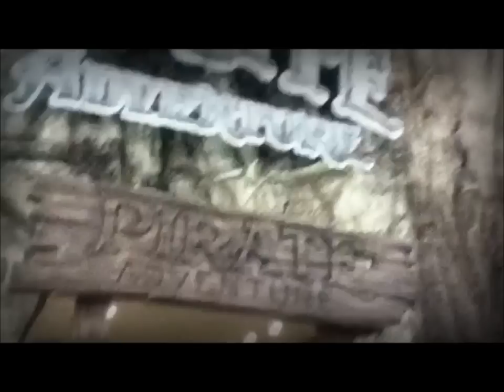International Love - Star City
Star City Adventure :D